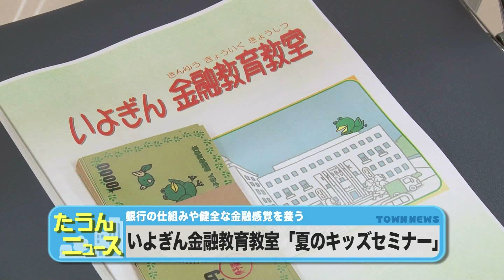たうんニュース2015年7月「いよぎん金融教育教室 夏のキッズセミナー」